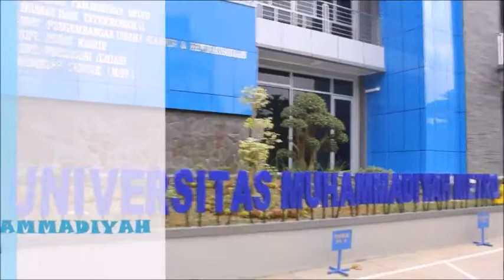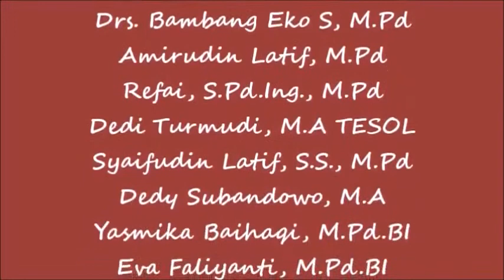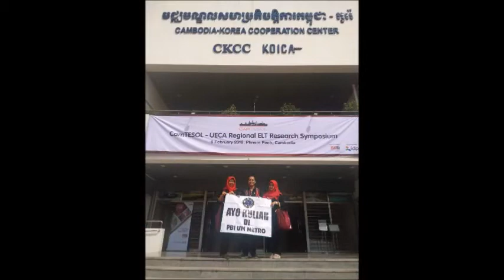Aktivitas Mahasiswa Pendidikan Bahasa Inggris UM Metro